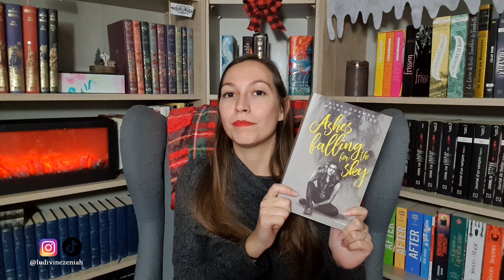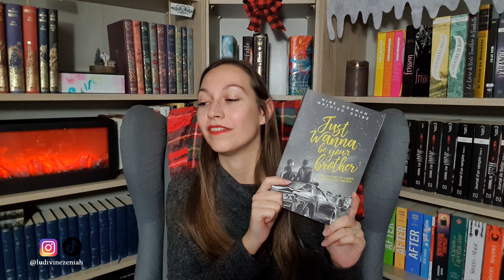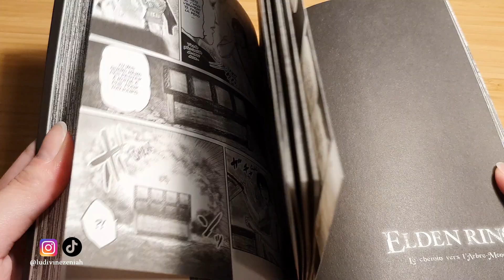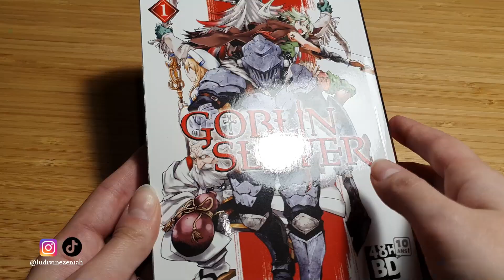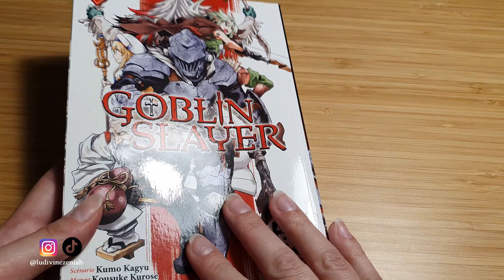MES MEILLEURES mais aussi et surtout mes PIRES LECTURES de 2023 ! 😱 | TOP 3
Découvrez mon TOP 3 de mes meilleures mais aussi de mes pires lectures de 2023 ! 😱

⚠️ N'oublie pas de cliquer sur la cloche pour être prévenu des prochaines ;)

Si tu souhaites une vidéo en particulier, fais-le moi savoir en commentaires ;)

📚Livres présentés📚
Mémoires de la Forêt de Mickaël Brun-Arnaud et Sanoe, éditions L'Ecole des Loisirs (Neuf).
Le Sang et la Cendre de Jennifer L. Armentrout, éditions De Saxus.
Ashes Falling for the Sky et Just Wanna Be Your Brother de Mathieu Guibé et Nine Gorman.
Elden Ring, T.1 : Le chemin vers l'Arbre-Monde de Nikiichi Tobita, éditions Mana books.
Goblin Slayer, T.1 de Kumo Kagyu, Noboru Kannatuki et Kousuke Kurose, éditions Kurokawa.
Je voudrais que quelqu'un m'attende quelque part d'Anna Gavalda, éditions J'ai Lu.

- Ludivine.